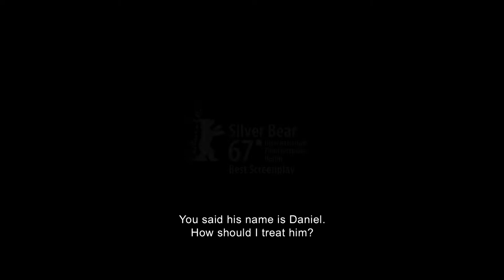A FANTASTIC WOMAN Trailer | PÖFF 2017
A Fantastic Woman (Una Mujer Fantástica) by director Sebastián Lelio, Chile, Germany, Spain, USA, 2017